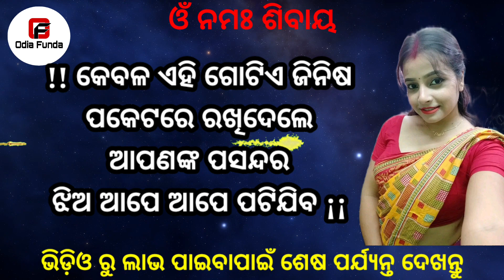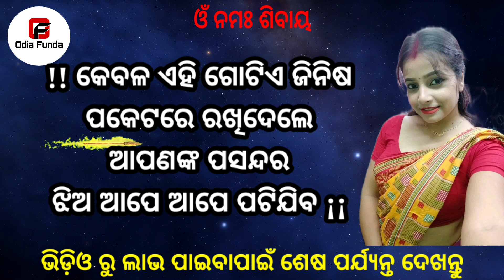ଝିଅ ପଟେଇବା ପାଇଁ ଗୁପ୍ତ ବଶୀକରଣ || odia mantra yantra tantra vidya | vashikaran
ଝିଅ ପଟେଇବା ପାଇଁ ଗୁପ୍ତ ବଶୀକରଣ || odia mantra yantra tantra vidya | vashikaran mantra | vashikaran odia | odia vashikaran